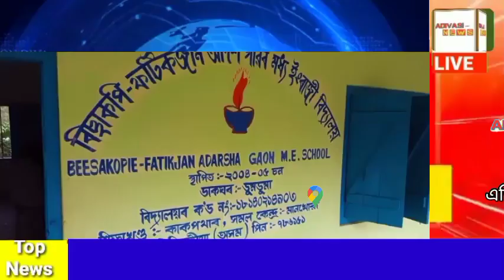নেহৰু যুৱ কেন্দ্ৰ তিনিচুকীয়াৰ উদ্যোগত ত্ৰিনয়ন যুৱ সংঘ পূৰ্বভাৰতী ইডুকেছনেল টাষ্ট্ৰ@ADIVASINEWSTV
নেহৰু যুৱ কেন্দ্ৰ তিনিচুকীয়াৰ উদ্যোগত ত্ৰিনয়ন যুৱ সংঘ আৰু পূৰ্বভাৰতী ইডুকেছনেল টাষ্ট্ৰৰ সহযোগত কেৰিয়াৰ গাইডেনচৰ কৰ্মশালা।

নেহৰু যুৱ কেন্দ্ৰ তিনিচুকীয়া জিলাৰ উদ্যোগত ত্ৰিনয়ন যুৱ সংঘ আৰু পূৰ্বভাৰতী ইডুকেছনেল টাষ্ট্ৰৰ সহযোগত এটি এদিনীয়া কেৰিয়াৰ গাইডেনচৰ কৰ্মশালা ফটিকজান মধ্য ইংৰাজী বিদ্যালয়ত অনুষ্ঠিত কৰা হয় বিদ্যালয় খনৰ ছাত্র ছাত্ৰী সকলৰ উপৰিও অঞ্চলটোৰ যুৱক যুৱতী সকলে অংশ গ্ৰহণ কৰা আনুষ্ঠানটিত নিজৰ কৰ্মৰ জৰিয়তে সফল হোৱা বহু কেইজন ব্যক্তি উপস্থিত থাকি নিজৰ নিজৰ অভিজ্ঞতা আৰু কেনেকৈ এটা কেৰিয়াৰ গঢ়ি তুলিব পৰি সেই বিষয়ে বিতংকৈ কৰে । নেহৰু যুৱ কেন্দ্ৰৰ সমল বক্তি মুকুন্দ বৰা আৰু পূৰ্বভাৰতী ইডুকেছনেল টাষ্ট্ৰৰ মনীশা তাঁতিয়ে আতধৰা অনুষ্ঠানটিত বিদ্যালয় খনৰ প্ৰধান শিক্ষক ধীৰাজ লোহা , ৱাৰ্ডমেম্বাৰ সত্যানন্দ তাঁতি , দিগন্ত মৰাণ, প্ৰাঞ্জল গোৱালা, ধনী কন্দ, নীভা জয়চোৱাল আৰু অনিতা ওমৰফুল উপস্থিত থাকি অনুষ্ঠানটি সফল কৰি তোলে ।

 তালাপ পৰা নৰেশ প্ৰজা ৰিপ'ৰ্ট